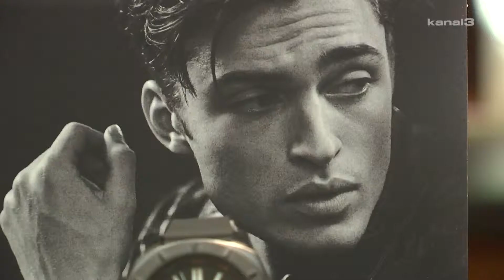Juwelier Gressl präsentiert trendige Uhren